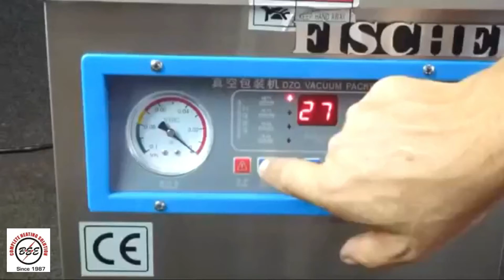Table Top Vacuum Packaging Machine